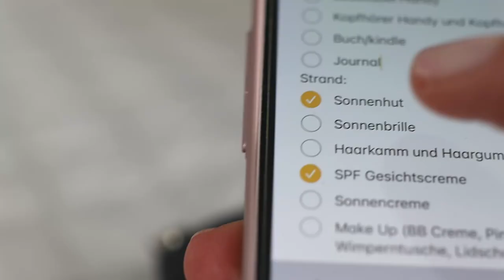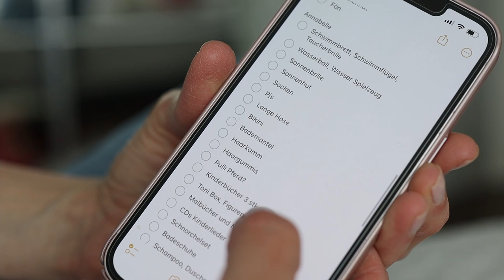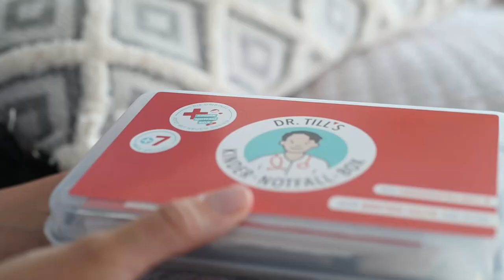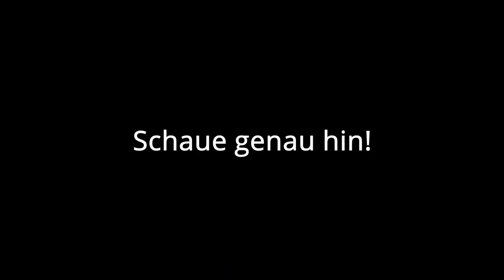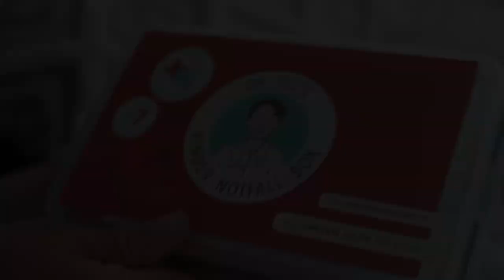Kofferpacken wie ein Profi - Unglaublich bewährte METHODE! Urlaubsvorbereitung für Familien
BRUNA - FINE JEWELRY MADE RESPONSIBLY

Heute zeige ich dir, wie ich über die Jahre Kofferpacken gelernt habe, inzwischen packe ich wie ein Profi und nutze eine unglaublich bewährte Methode, die immer bei mir funktioniert! Wenn du in Urlaubsvorbereitung bist und deinen nächsten Familienurlaub planst, wirst du sicherlich ein paar Tipps für dich mitnehmen können. Wie du auch deinen Koffer platzsparend und effizient packst, zeige ich dir in diesem Video.

xoxoxo

Eure Nadia

Produkte, die ich in diesem Video nutze (*):

1. Travel Cubes/Packtaschen (*):

2. Maltaschen für Kinder für Unterwegs